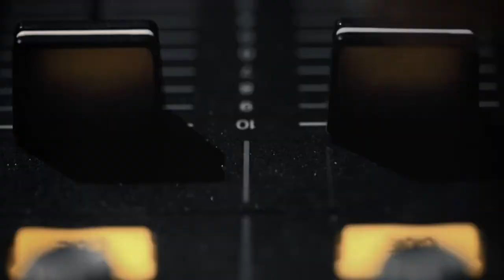Radical/EST/ ⦿ Drum and Bass DJ Mix/Saaremaa Jam 2021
Greetings ya'all at Drum and Bass DJ Broadcast, online show by Attic Bass. We invite you to our journey of drumandbass, neurofunk, rollerz, jungle. We will bring you through wild sounds and insane DJ's Mixes. We are grateful that you were here.

The Attic Bass team will contact you as soon as possible and together we will find a solution to address the quality problems of our content.
☻We are grateful that you were here.

ⒸOn behalf of artists who have used copyrighted material in our videos, we sincerely respect the Producers and Record Labels for the opportunity to practice DJ performance.